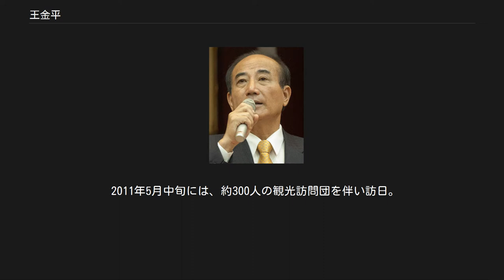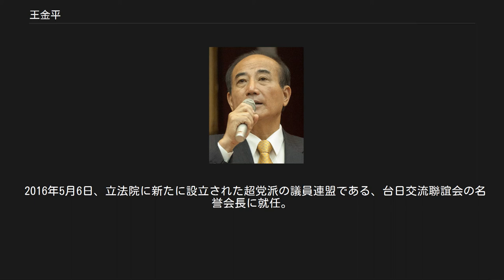王金平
王 金平（おう きんぺい、1941年3月17日 - ）は、中華民国（台湾）の政治家。
前立法院長（4期）。
 日本統治下の台湾高雄州（現：高雄市）生まれ。
台湾師範大学理学院数学系を卒業後、実家の食品工場で働く。
 1975年、高雄県工業会理事長のときに、中国国民党から立法委員（国会議員に相当）選挙に立候補して当選し、政界入りした。
1993年から2期6年間、立法院副院長を務めた後、1999年から立法院長を務めている。
李登輝元総統に近く、国民党内「本土派」の代表的人物ともいわれ、「台湾独立も選択肢の一つ」と発言したことがある。
 2000年総統選で国民党が敗北した後は、党副主席に就任。
2005年3月、連戦党主席引退を受けて党主席選に立候補したが、対抗馬の馬英九（当時台北市長）の前に惨敗した。
激しい選挙戦を経たため、馬英九の党副主席就任要請を断り、さらに2008年総統選の副総統候補出馬要請も断った。
 2006年の一時期は、陳水扁総統がスキャンダルで辞任した場合、呂秀蓮副総統が総統に昇格し、王金平が副総統になる可能性が取り沙汰された。
 2008年7月、ヘリテージ財団の招きで、ニューヨーク、首都ワシントンを訪問（米首都を訪問した台湾要人としては過去最高位）。
「強固な同盟の新たな始まり」とのテーマで講演し、アメリカ当局と台湾向け武器供与問題について協議した。
 2008年12月、ダライ・ラマ訪台を中華人民共和国への配慮から拒否した馬英九総統に対し、ダライ・ラマの訪台を歓迎する立場から、馬総統に再検討を要望した。
 2013年2月、韓国での朴槿恵大統領の就任式に馬総統の名代として出席した。
 2013年6月に民進党立法委員の会計事件に関して検察側の上訴断念を違法に働きかけた疑いがあるとして9月11日に中国国民党により党籍抹消処分を受けた。
だが、台北地方裁判所が王の地位保全を求める仮処分申請を認めたことにより、王の国民党籍は当面保留される。
 2014年3月に中台サービス貿易協定に反対する学生たちが立法院を占拠した際には、「立法院内の問題」として馬英九政権の関与を排除し、自らの主導で与野党間の協議を行う意向を見せている。
 4月6日、王金平は学生側が制定を求めていた立法院などの監視機能を定めた法令案が法制化されるまで、サービス貿易協定の審議を行わないと表明すると共に、学生側に議場から撤退するよう呼びかけた。
この提案を受けて学生側は、「この段階での任務を達成した」として4月10日に立法院から退去することを発表した。
 2016年1月31日、立法院長退任。
 1992年に、超党派の対日議連を結成している。
 2007年6月21日に訪日し、日華議員懇談会会長の平沼赳夫と会談した。
 北京オリンピックの開幕式前日の2008年8月7日、中国の強い反対の中で訪日し、自民党幹事長（当時）の麻生太郎と会談、奈良県で開催されたアジア・太平洋国会議員連合（APPU）総会に出席した。
中川昭一、小池百合子ら10数名の国会議員（日華議員懇談会メンバー）、衆参両院議長、大臣レベルの閣僚を表敬訪問した。
この訪日は、尖閣諸島沖での台湾漁船沈没事件から間もないときだったため、「台日両国の疑念を払拭し、お互いの誤解を解き、両国関係を強化することで、お互い利益が得られるようにするため」と訪日目的を説明した。
 2008年9月中旬にも訪日し、平沼赳夫・日華議員懇談会会長と会談。
非公式の日米台安全保障対話「戦略対話・東京ラウンド」（岡崎研究所主催）で「安定発展に向かう台日協力関係」をテーマに講演し、「台日特別パートナーシップ」を提唱。
安倍晋三とも面会した。
 2011年5月中旬には、約300人の観光訪問団を伴い訪日。
北海道を訪問し、東日本大震災後に台湾からの観光客が激減していた同地の観光産業への支援を約束した。
 2016年5月6日、立法院に新たに設立された超党派の議員連盟である、台日交流聯誼会の名誉会長に就任。